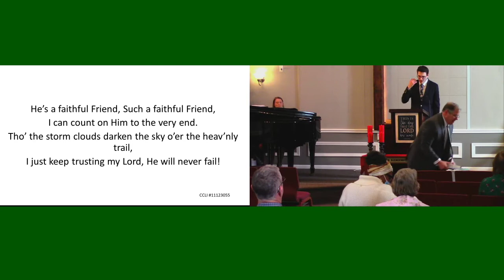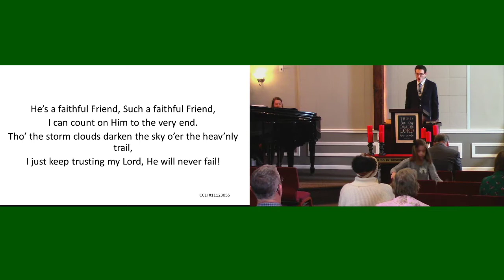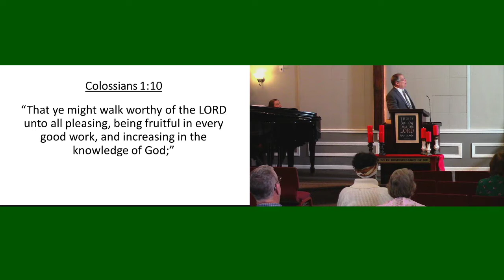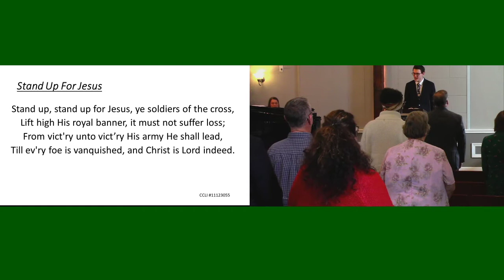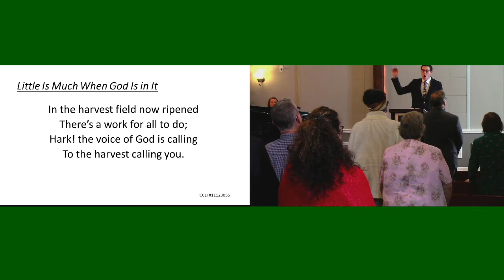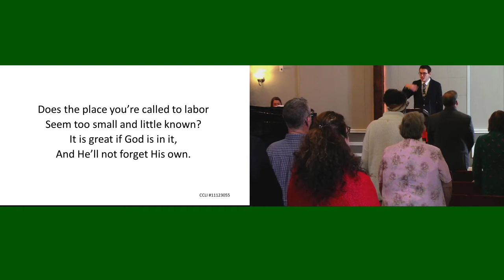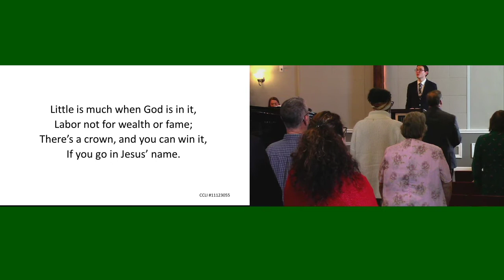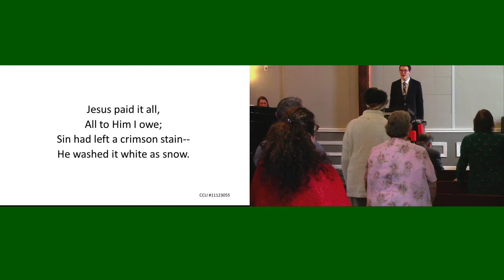Sunday morning service 2/21/21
Pastor Larry Koontz preaches on whole-hearted obedience